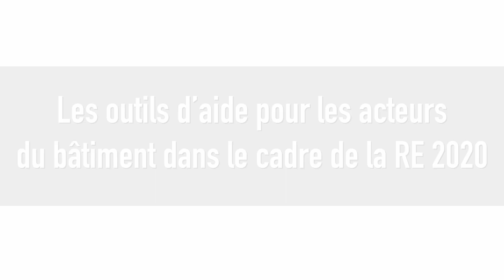Les outils d’aide pour les acteurs du bâtiment dans le cadre de la RE 2020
Damien Cuny, cofondateur de la plateforme numérique Kompozite, aide les concepteurs de bâtiments à choisir les matériaux bas carbone adaptés à leurs projets. Un outil qui les aide à respecter la réglementation RE 2020 des bâtiments neufs.

En janvier 2022, la nouvelle réglementation environnementale RE 2020 est entrée en vigueur pour les logements neufs, puis, en juillet 2022, pour les nouveaux bureaux et bâtiments d'enseignement. La réglementation s'appliquera aussi à compter du 1er juillet 2023 pour les constructions temporaires, prévues pour une durée d'utilisation de moins de deux ans.

Pour la première fois, avec la RE 2020, l'empreinte carbone est mesurée sur l'ensemble du cycle de vie du bâtiment neuf, à l'horizon de cinquante ans. Or, entre les contraintes techniques et bas carbone, le choix des matériaux n'est pas toujours facile pour les acteurs du bâtiment, comme nous l'explique Damien Cuny, cofondateur de la start-up Kompozite, rencontré lors du salon Batimat, en octobre dernier. Pour lever ces freins, la société a lancé, en janvier 2022, une plateforme numérique qui recense en continu les données techniques des nouveaux produits du marché, tout en calculant l'empreinte carbone des systèmes constructifs.

Les données environnementales présentées sur la plateforme sont notamment issues de la base Inies pour les produits de construction (FDES) et les équipements des bâtiments (PEP), indique Damien Cuny. Les données référencées par les fabricants sur la base Inies, gérée par l'Alliance HQE-GBC, permettent de réaliser les analyses de cycle de vie (ACV) exigées par la RE 2020, afin de quantifier les impacts environnementaux des produits.

Damien Cuny nous détaille les fonctionnalités de la plateforme Kompozite, qui aide déjà près d'un millier d'utilisateurs à trouver leurs solutions de construction bas carbone.